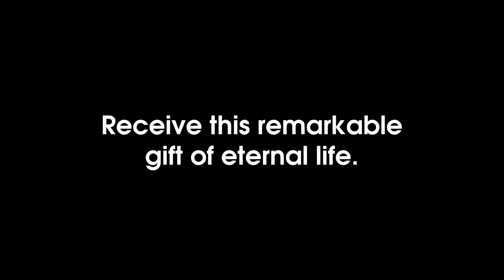Melody Gospel Invitation